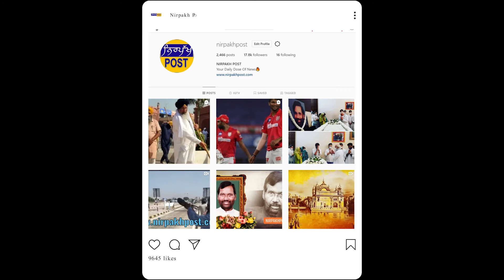ਤਾਮਿਲਨਾਡੂ ਚ ਸੀਡੀਐਸ ਬਿਪਿਨ ਰਾਵਤ ਦਾ ਹੈਲੀਕਾਪਟਰ ਹੋਇਆ ਕ੍ਰੈਸ਼, ਰਾਹਤ ਤੇ ਬਚਾਅ ਕਾਰਜ਼ ਜਾਰੀ